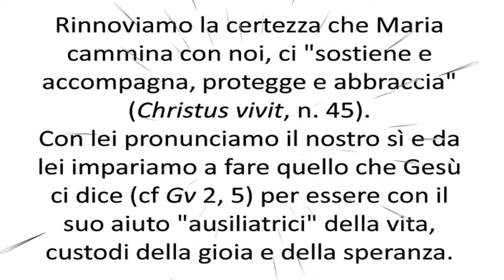150° FMA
Con Maria verso il 150° dell'Istituto  (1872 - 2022)
"In questo cammino di preparazione restiamo unite nella preghiera e nella gioia di appartenere al Signore e alla nostra bella Famiglia religiosa, tutta di Maria " Madre Yvonne "